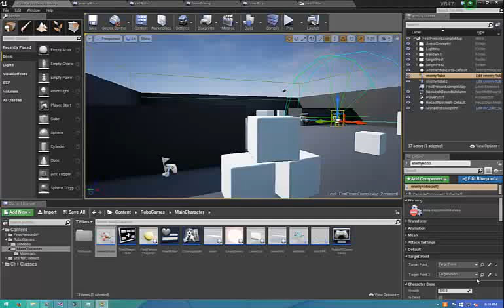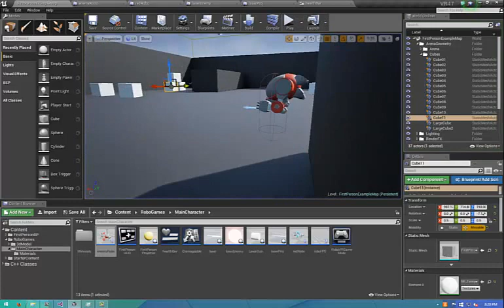Unreal Engine Prototype #1 - FPS Robo prototype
Created a simple FPS game, with enemy using AI to wandering around the post, sight sensing player's attendance (in range), and attack player's robo.

Each EnemyRobo have health bar to show HP.

collision and physics still on progress.